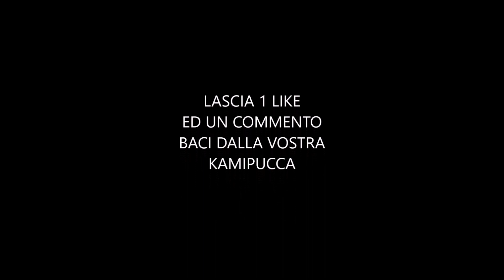QUANTA POLVERE...pulizie di casa veloci